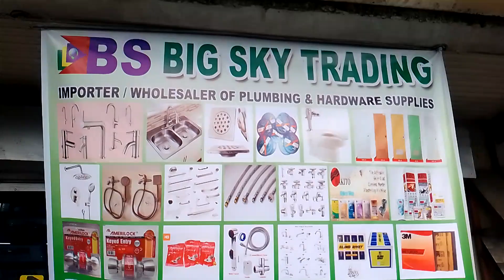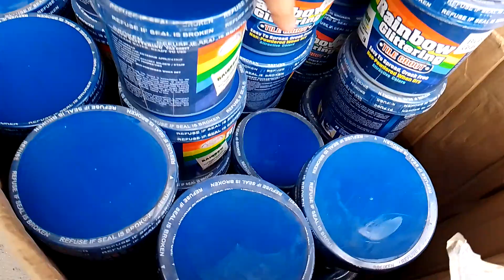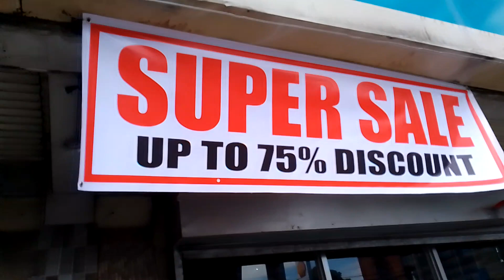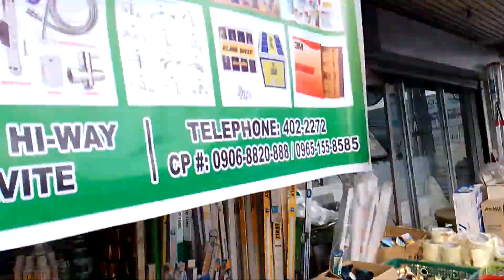Super Sale Kami Ngayon👍